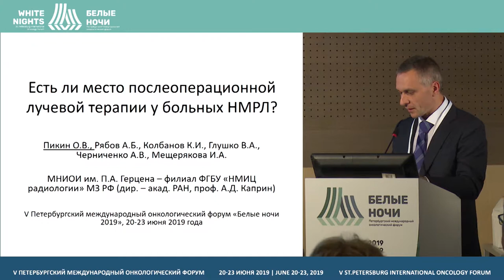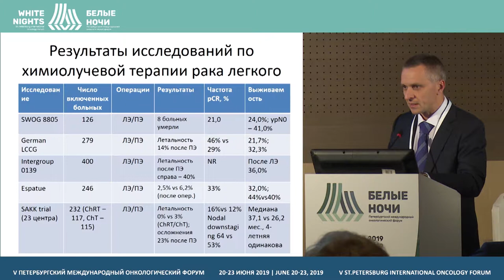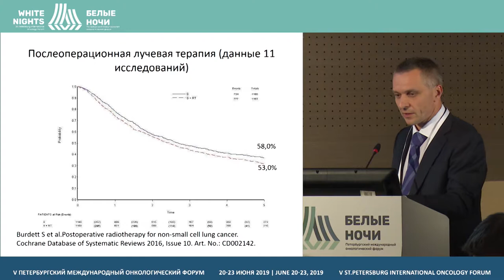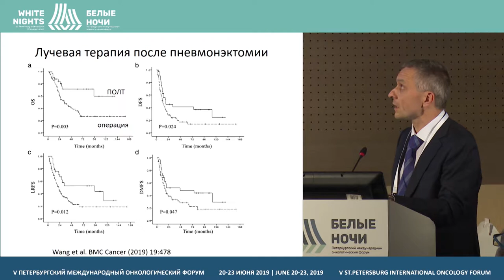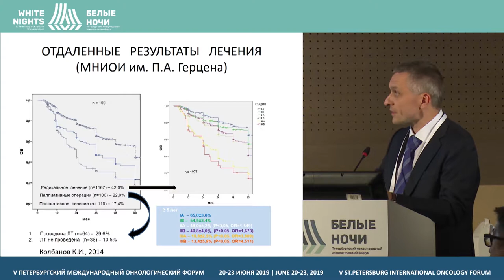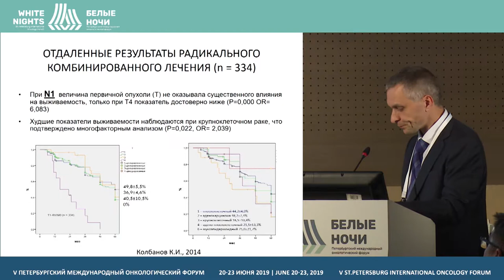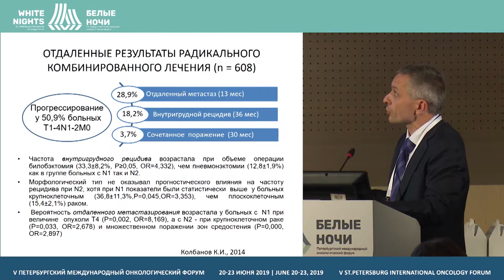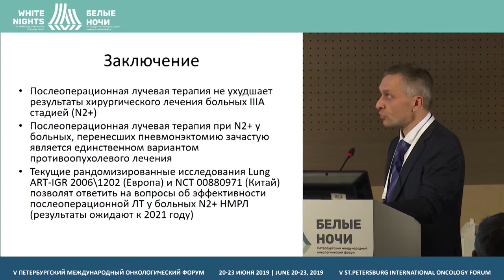Есть ли место послеоперационной лучевой терапии у больных НМРЛ (Пикин О.В.)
Пикин Олег Валентинович, МНИОИ им. П.А. Герцена – филиал ФГБУ «НМИЦ радиологии» Минздрава России, Москва